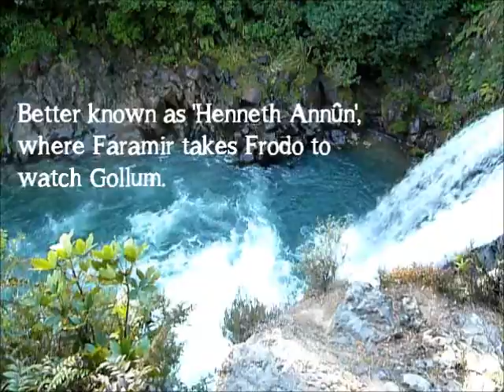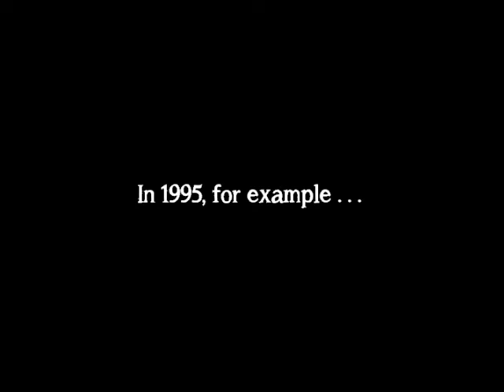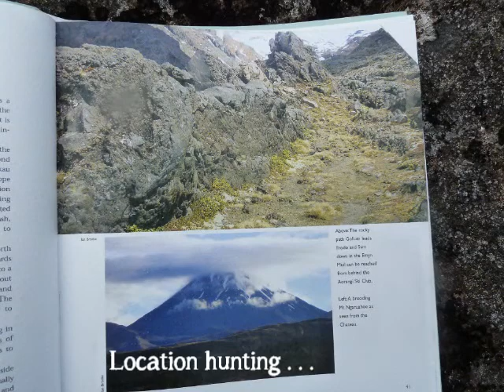New Zealand - North Island volcanoes and Whakapapa skifield road (Mordor and Mt Doom), April 2012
This is my first video creation! All photos and video were taken by me in April 2012 (except the 2 in frames of Ruapehu erupting, of course!) during my driving holiday through New Zealand.

I spent a couple of days at the Tongariro National Park, where I took a scenic flight over the volcanoes and took a drive up the Whakapapa skifield road up Mt Ruapehu. I seem to recall Ruapehu erupted later that year!

I'll hopefully be adding some more driving videos, and I'll have a go at putting music to them. If the background noise bothers you, don't complain, just press mute. ;-)